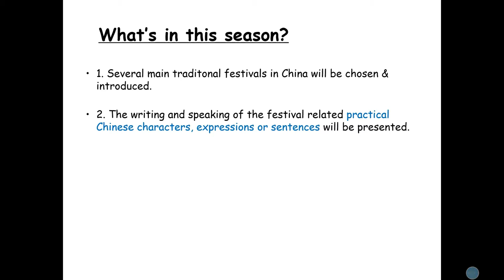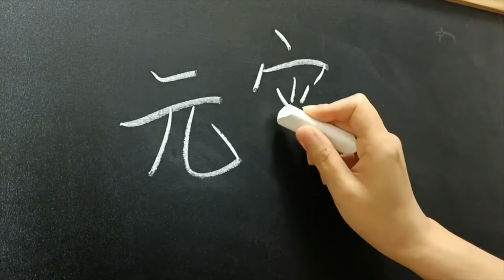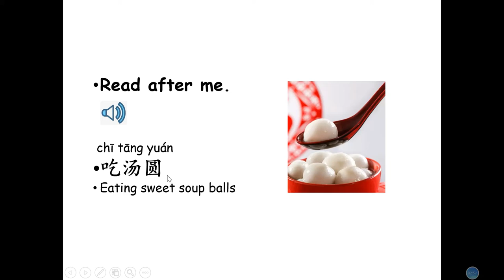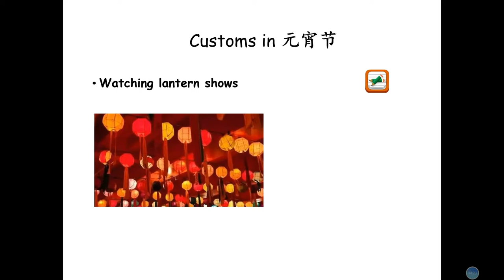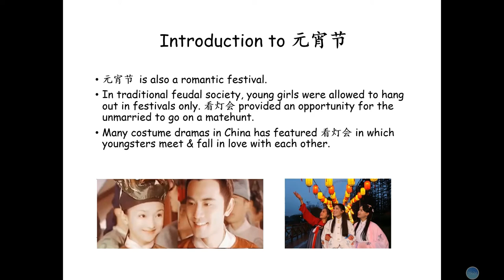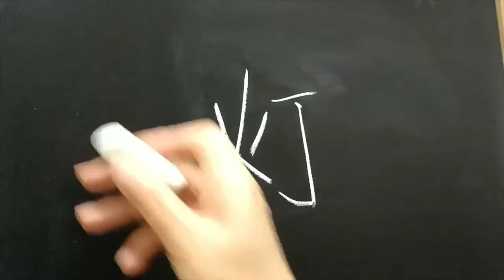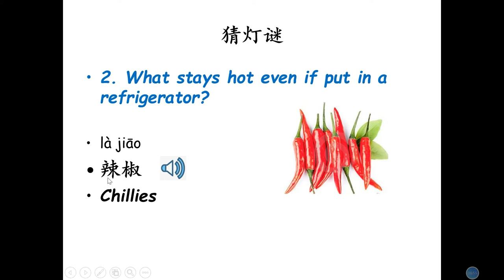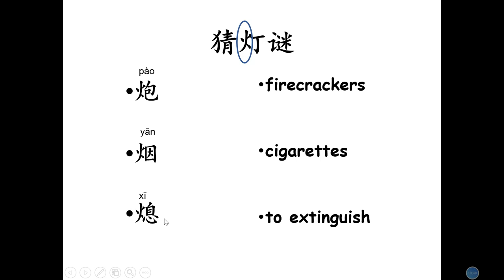Learning Chinese - Traditional Chinese Festivals - The Lantern Festival (S02E02)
In Episode 2 Season 2, a traditional Chinese festival -  the Lantern Festivsl will be introduced.
The writing and speaking of the festival-related practical Chinese characters, expressions or sentences will be presented.
I'm sure after watching this video from beginning to end, you will love it. Take it easy, you will feel happy to learn.